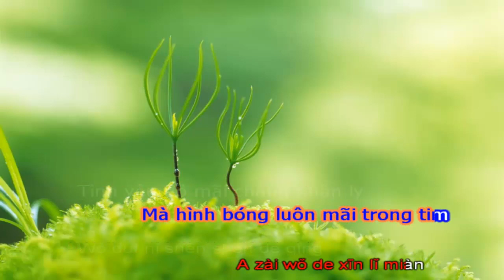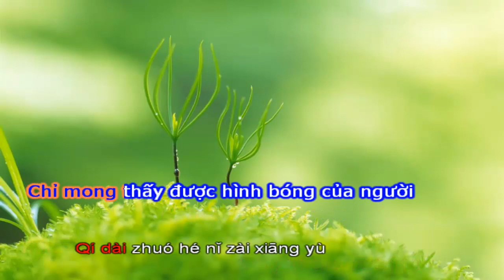Tình yêu không thay đổi - 不变的情缘 - 作曲：正云 (Chính Vân) - [karaoke]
+ Nếu có vấn đề về bản quyền hình ảnh/âm thanh,
   mình sẽ gỡ nội dung ngay lập tức.